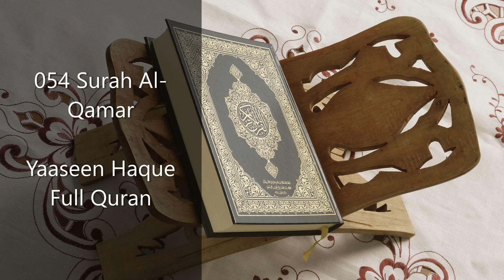054 Surah Al-Qamar | Yaaseen Haque | Full Quran 2020